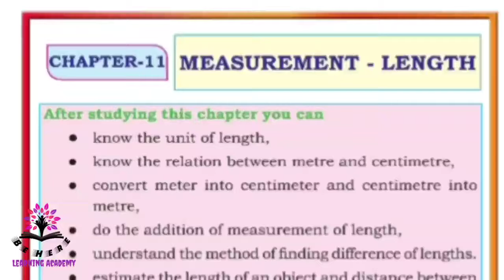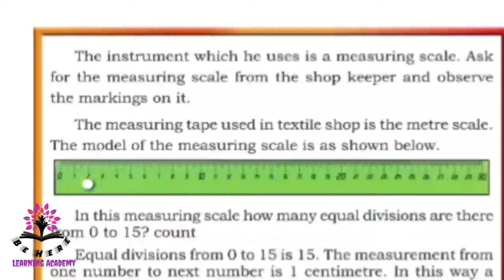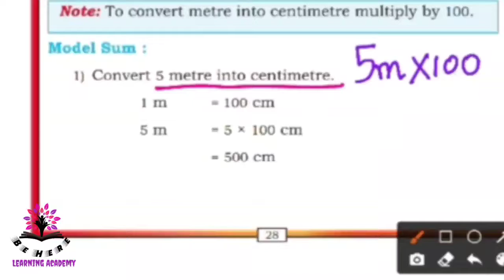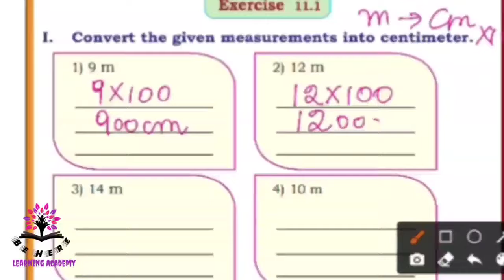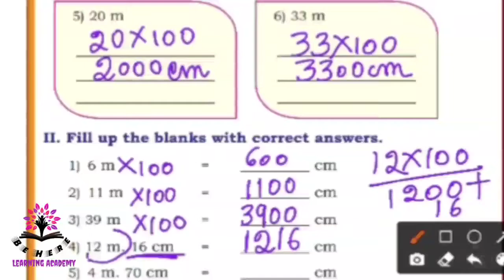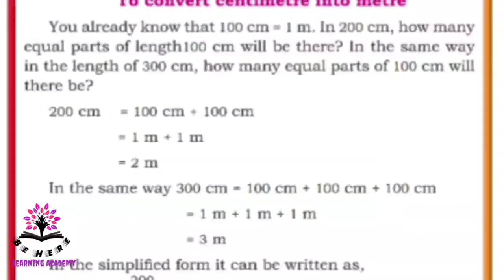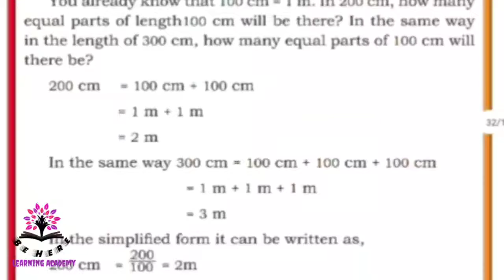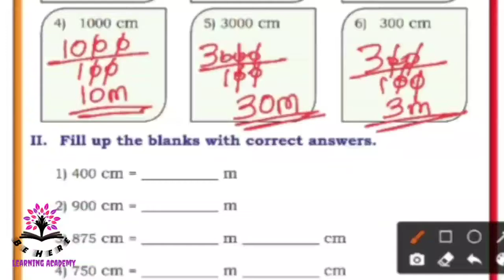Karnataka State Syllabus- MEASUREMENT LENGTH (part-1) - CLASS 4 - MATHEMATICS